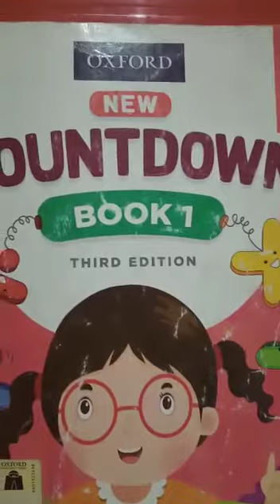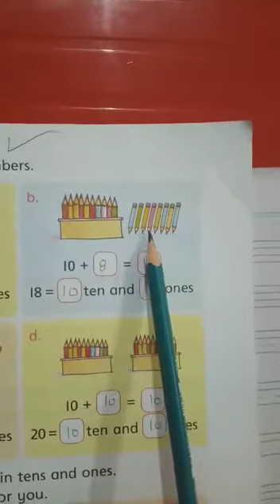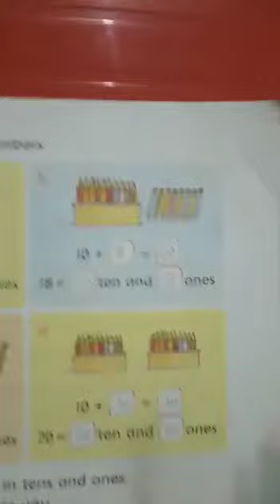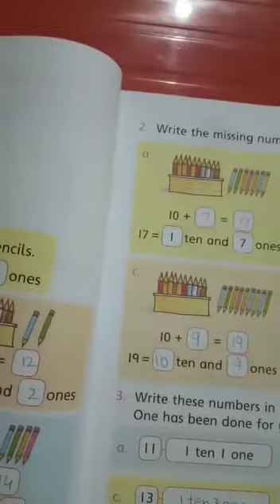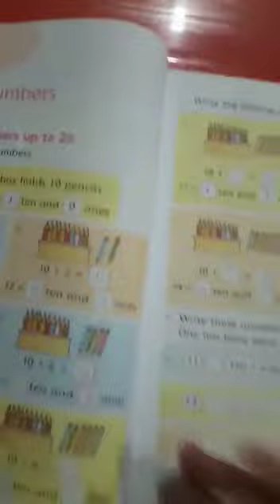Class 1 Countdown page# 17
concept of ones and tens